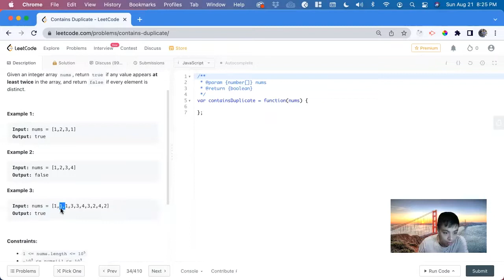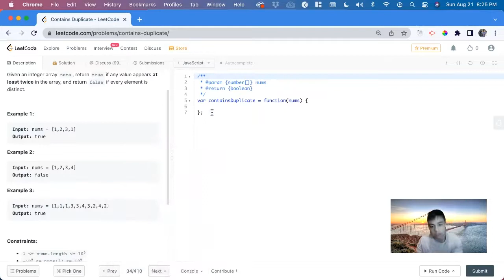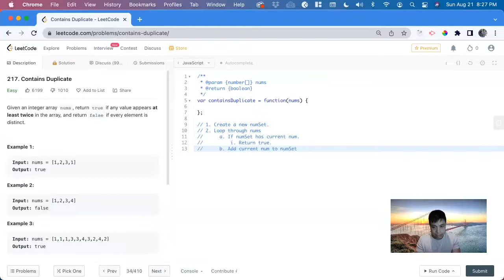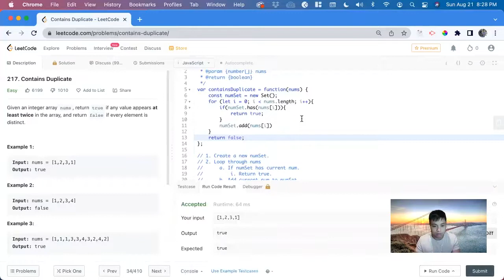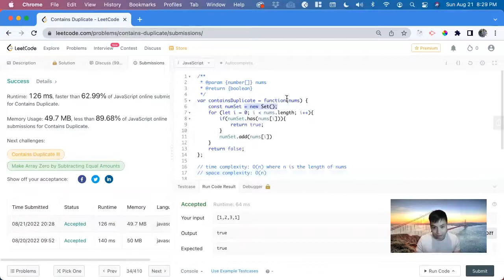217 Contains Duplicate - LeetCode JavaScript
Problem: 217  Contains Duplicate
Language: Javascript
Difficulty: Easy

This is only one possible solution and may not be the most optimal.